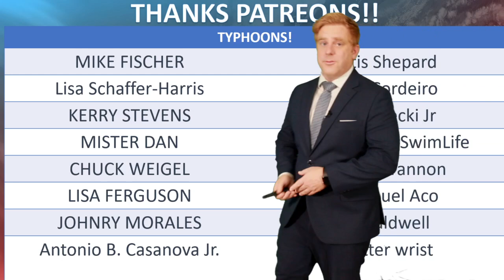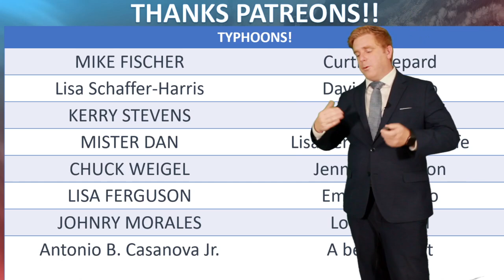Monsoonal Flow Dominates Philippines and Taiwan, plus a Minor TD near Japan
It is all about the monsoon today, lets break down where this river of moisture is going and what could spin up in the extended outlook.